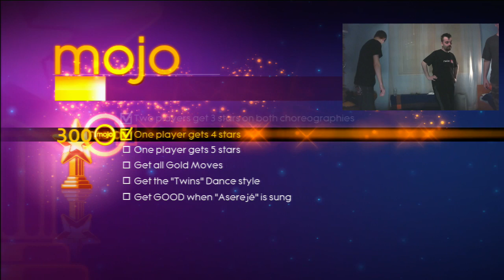Just Dance 4 - Good Feeling (Extreme) - Alternative Mode - CrazyEldersLP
Dark, hipi a Raven dancuju jak svina :D

Music in Intro - NERO 'PROMISES' (SKRILLEX AND NERO REMIX)